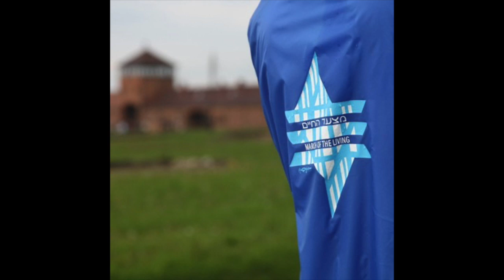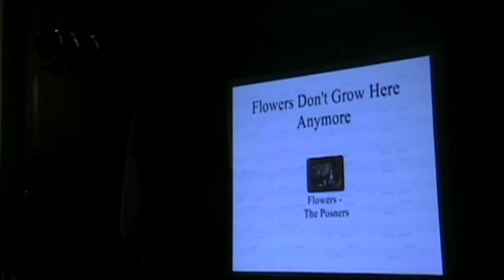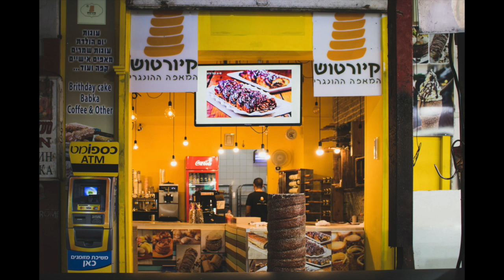Gray Academy Song Festival Greatest Hits Vol 1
When distance keeps us apart, the joy of music brings us together. Please enjoy this spectacular musical journey through the decades!